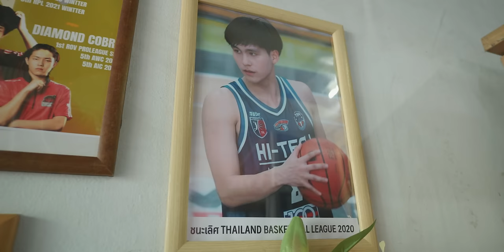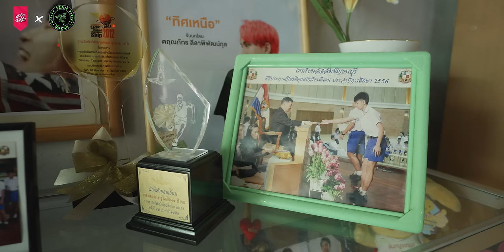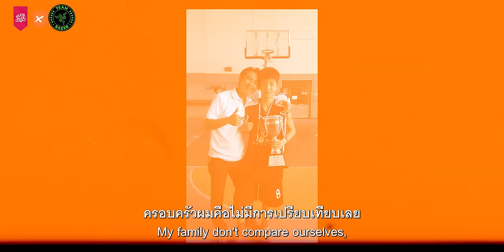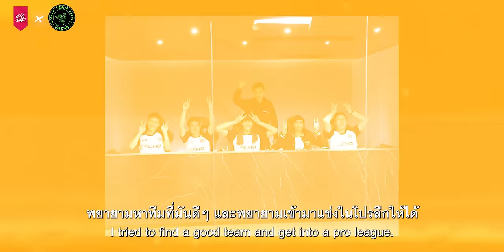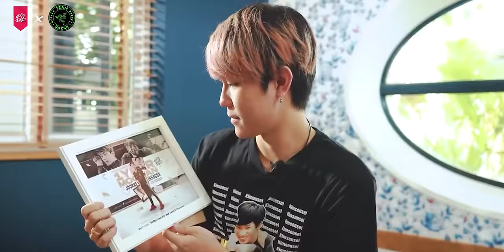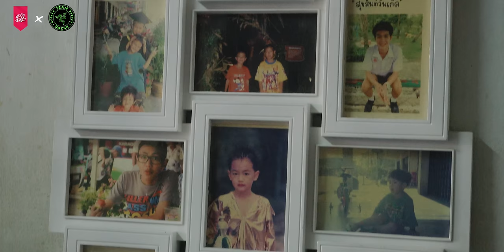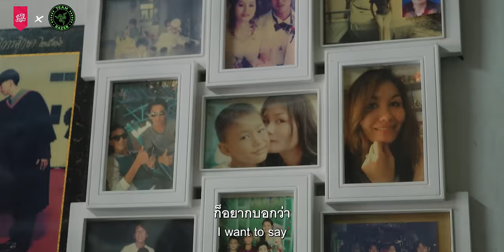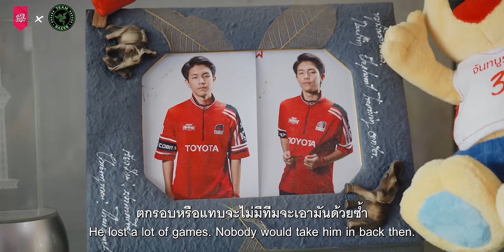The story of “ Moowan ” : Official I มากกว่าคำว่ากัปตันทีม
สารคดีเรื่องราวชีวิตบนเส้นทางนักแข่ง ของ
มากกว่าคำว่านักแข่งกีฬา Esports  แต่คือกัปตันของทีม
ผู้ปลุกทุกพลังบวกให้กับทุกคนในทีม ความฝัน และแรงกดดัน
แต่ไม่ว่าจะเจอเรื่องราวหนักแค่ไหน  เขายังสามารถปลุกพลังไฟให้กับทุกคนได้เสมอ

พร้อมให้เป็นเจ้าของแล้ว  Bacon Time Winter 2022 Collection